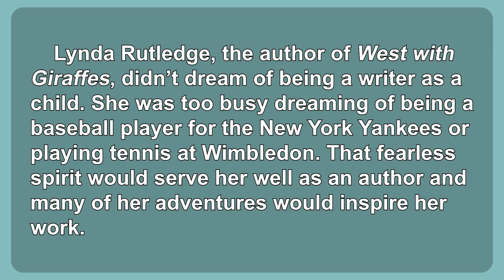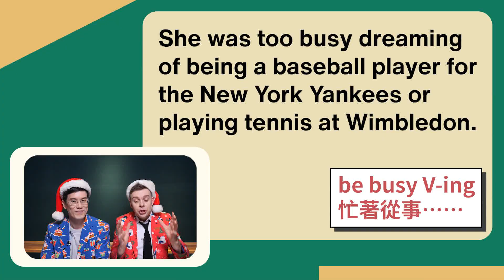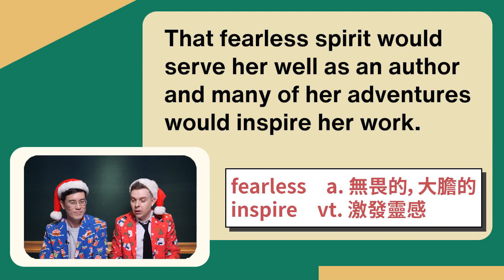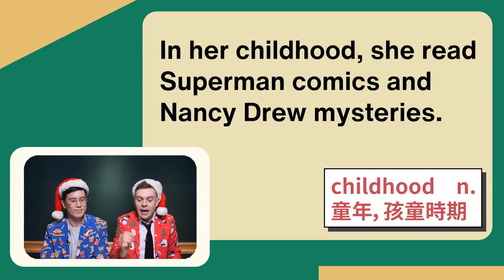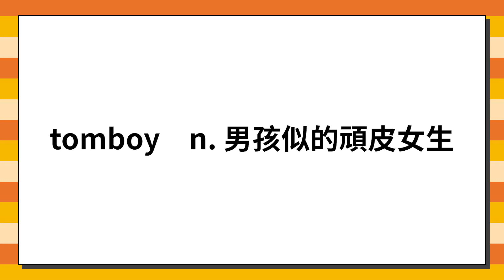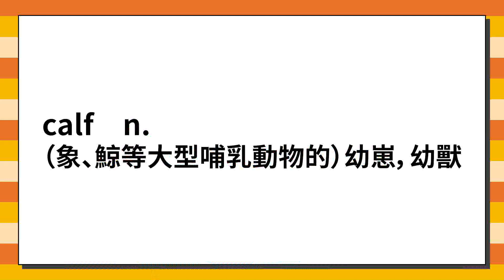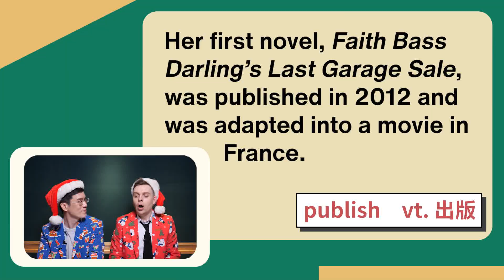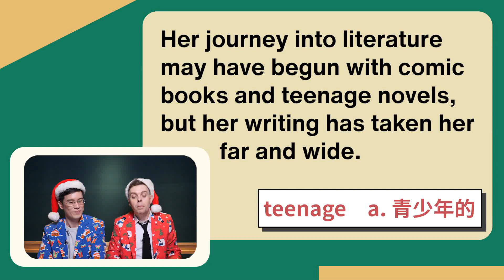《長頸鹿男孩》 2023.12.05常春藤生活雜誌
West with Giraffes

長頸鹿男孩

講師 : Chris & Antony

影片段落標示:

00:00 片頭
01:23 文章朗讀
03:04 第一段講解
15:05 第二段講解